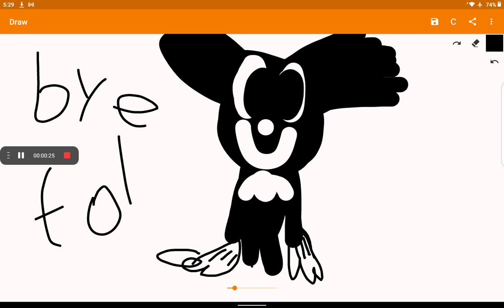I have a wallpaper I have a wallpaper :D